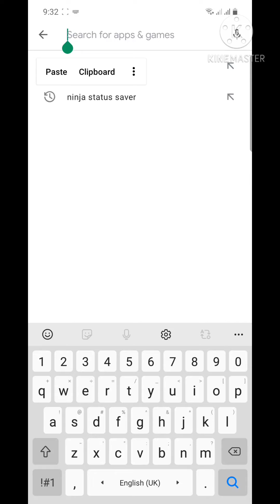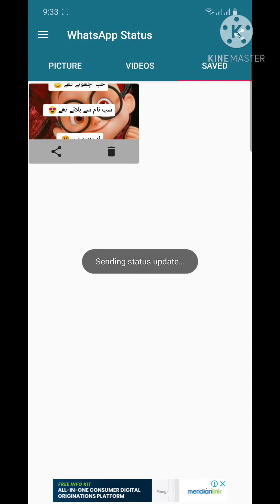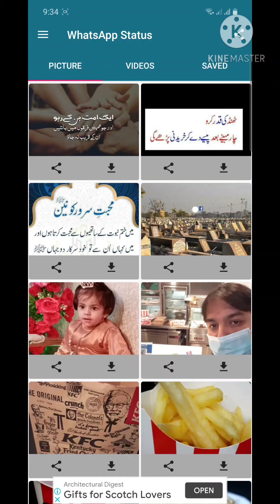Whatsapp Status Download - Tech News Pk Urdu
Welcome to Tech News Pk - Urdu technology channel where you get to see tech and gadget videos in Urdu language My ultimate aim is to educate every people about latest technology & gadgets

whatsapp status download in iphone,
jio phone whatsapp status download cheyadam ela,
c name whatsapp status video download,
whatsapp status download description link,
whatsapp status download dialogue,